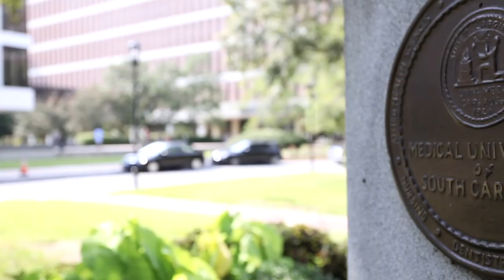Living Diversity and Inclusion at the Medical University of South Carolina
MUSC employees reflect on the diversity and inclusion initiative that is changing the culture within their academic health care community where every member is respected and valued.